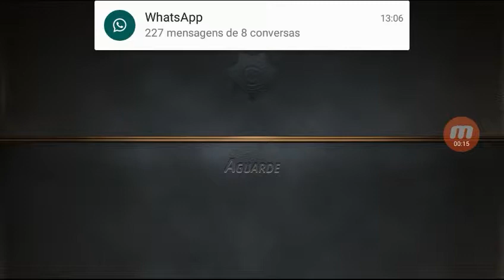Jogando criminal case